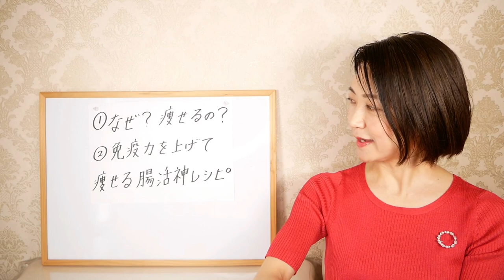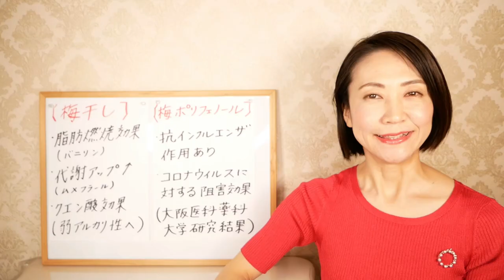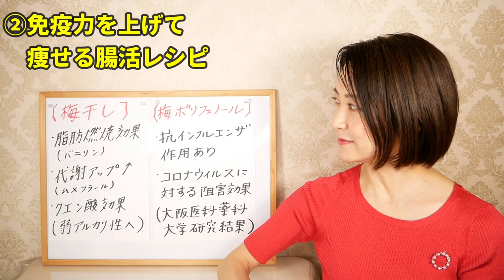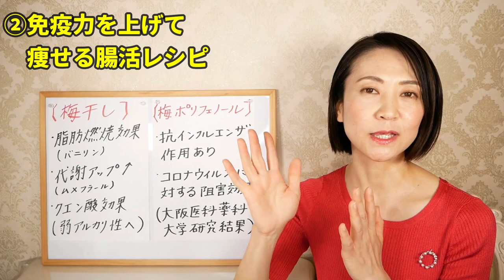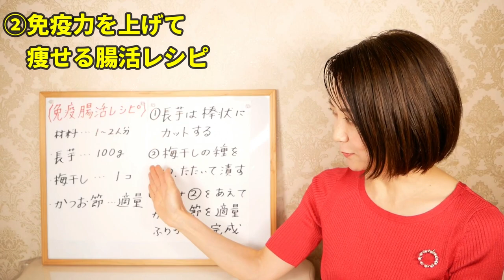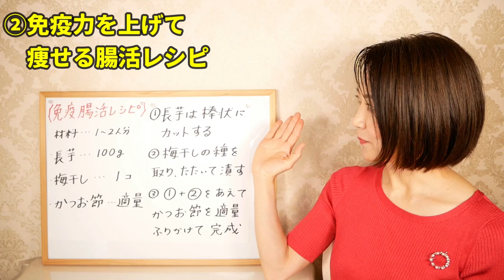【すごい】ダイエットの為に作ったものが、感染予防にもいいことがわかりました。免疫力を上げて痩せる腸活レシピ